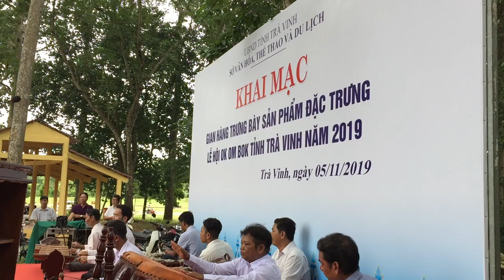NHẠC NGỦ ÂM KHMER MỞ ĐẦU KHAI MẠC LỄ HỘI OKOMBOK TẠI AO BÀ OM / VLOGS WAT KOMPONG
តើលោកអ្នករៀនបានអ្វីពីវីដេអូនេះ? បញ្ចេញយោលបល់ខាងក្រោម!
បើយល់ថាល្អ ចែករំលែកទៅមិត្តភក្តិរបស់អ្នក!
CẢM ƠN CÁC BẠN THEO GIÕI VIDEO CỦA MÌNH, CHÚC CÁC BẠM THÀNH CÔNG TRONG CÔNG VIỆC VUI VẺ TRONG CUỘC SỐNG.